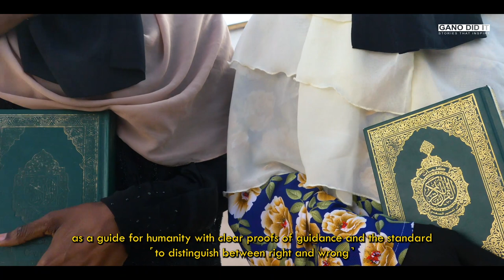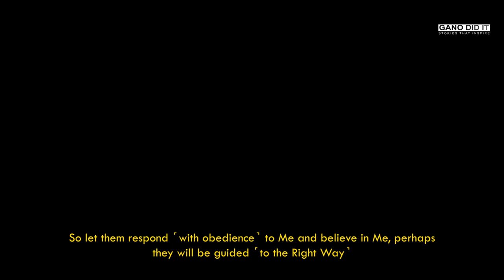Ramadan In Gambia | Short Film